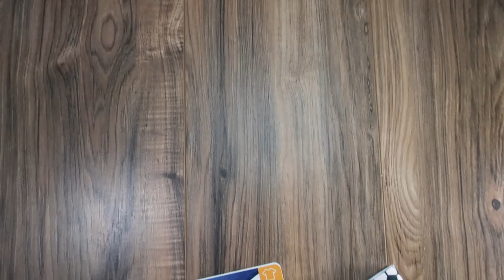How to Make A No-Sew Sleeve Scrunchies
Summer camp is here, and you know what that means - It's time to roll up those sleeves and play! Learn how to make these cute and easy sleeve scrunchies!

What you need:
¾” Ribbon
Scissors
Ruler